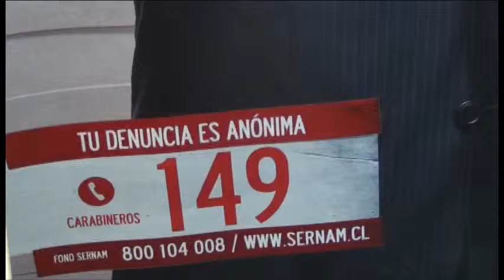lanzamiento campaña sernam.mpg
Campaña contra la violencia familiar región de los lagos